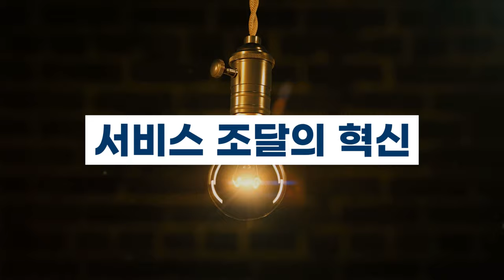★서비스 이음장터 개통★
서비스 구매자와 공급자가 대화와 협상을 진행하여
필요한 서비스를 거래하는 서비스 오픈 플랫폼
서비스 이음장터가 개통되었습니다!

서비스 이음장터 개통 기념, 퀴즈 이벤트도 진행되니 많은 관심과 참여 바랍니다!

★조달청 영상 퀴즈 이벤트(종료)★

사용자와 이용자가 양방향으로 소통할 수 있는 서비스 오픈 플랫폼 개통 기념!
설레는 마음으로 퀴즈 이벤트를 진행합니다!
영상을 확인하고, 아래 퀴즈의 정답을 맞춰주세요!

Q. 사용자와 이용자가 양방향으로 소통할 수 있는 오픈형 플랫폼은 무엇일까요?

① 영상을 확인하고 퀴즈의 정답을 댓글로 작성합니다.
② 내가 작성한 댓글을 인증샷으로 캡처합니다.
③ 하단 구글폼에 참여정보와 댓글 인증샷을 첨부합니다.
④ 개통을 축하하는 마음으로 당첨자 발표를 기다립니다!

- 이벤트 기간 : 4월 1일(금)~4월 7일(목)
- 당첨자 발표 : 4월 11일(커뮤니티 탭)
- 경품 : 히말라야 핑크솔트+블랙페퍼 선물세트(30명)
- 경품 발송 : 4월 중 택배 발송 예정